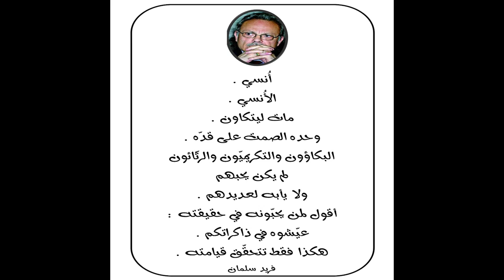الأُنسي .. مات ليتكاون